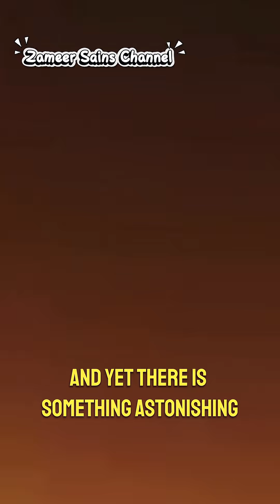Jantung Gelap di Tengah Galaksi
Di pusat setiap galaksi, termasuk Bima Sakti, tersembunyi sebuah raksasa yang tak memancarkan cahaya — lubang hitam supermasif. Ia tidak pernah terlihat, namun kekuatannya mengikat jutaan bintang agar tetap berada dalam orbit. Ketika satu bintang terjatuh terlalu dekat, ia terkoyak dan lenyap dalam kegelapan abadi, namun justru memancarkan cahaya paling terang sebelum menghilang.
“Jantung Gelap di Tengah Galaksi” menggambarkan paradoks terbesar di alam semesta: objek paling gelap yang menciptakan cahaya paling terang, kekuatan paling sunyi yang mengendalikan tarian kosmik di seluruh galaksi. Semakin kita mendekati jawabannya, semakin ia menyingkap betapa luas dan misteriusnya alam semesta.